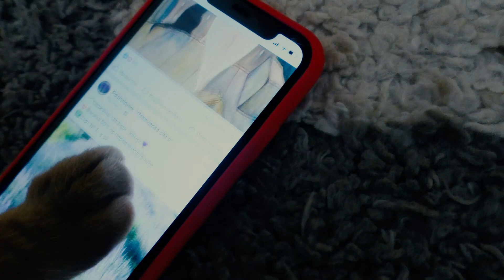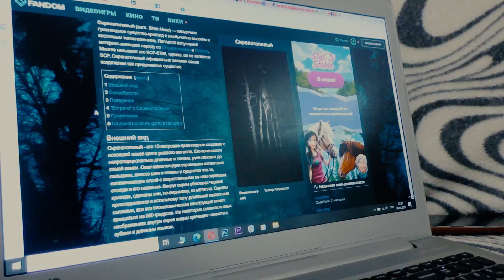СИМБА и СИРЕНОГОЛОВЫЙ в реальной жизни Яна и Симба ищут сиреноголового 1 ЧАСТЬ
1 часть как Яна и Симба ищут Сиреноголового . СИМБА и СИРЕНОГОЛОВЫЙ в реальной жизни Яна и Симба ищут сиреноголового 1 ЧАСТЬ